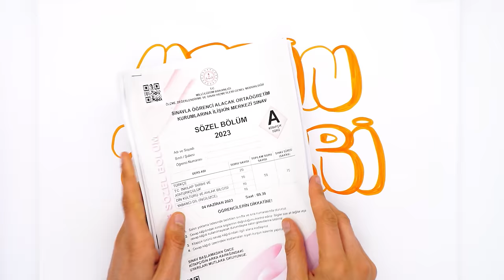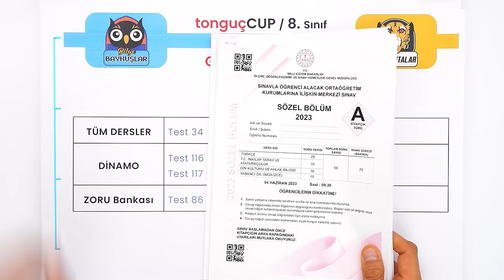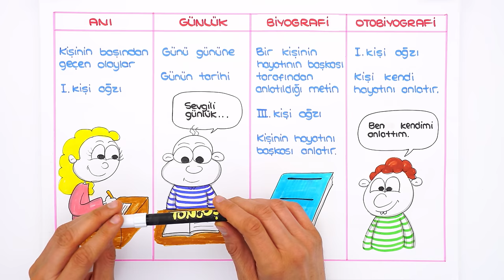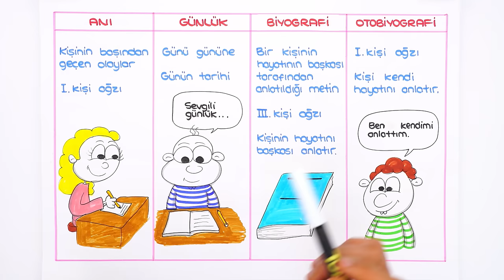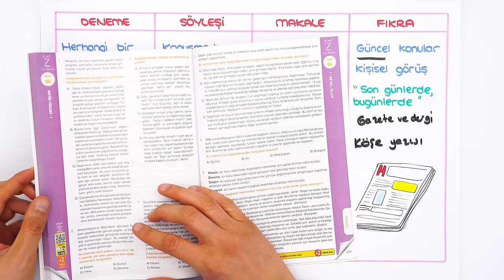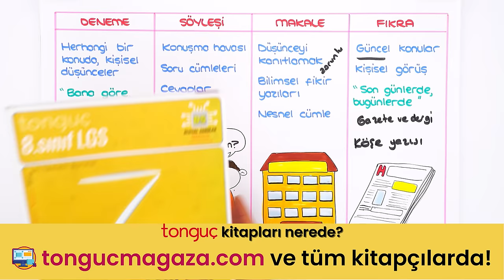Metin Türleri 📙 tonguçCUP 3.Sezon - 8TURK16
tonguçCUP 3.Sezon devam ediyor! 🎉 Bugün Türkçe dersinin "Metin Türleri" konusu ile 2024 LGS'ye hazırlanıyoruz. 🙌 Ayrıca sene boyunca canlı yayınlar, yeni nesil soru çözümleri, challengelar, LGS günlükleri ve motivasyon videoları ile biz hep seninleyiz! O zaman hazırsan kemerleri bağla, uçuşa geçiyoruz. 🚀